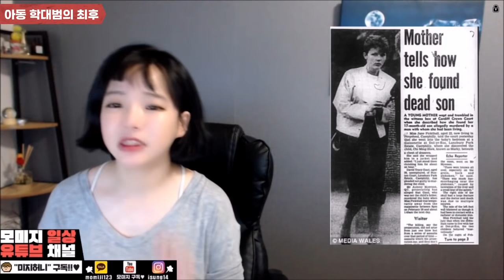[충격실화]👉아동 학대 살인범의, 마지막 모습이 담긴 CCTV 👈